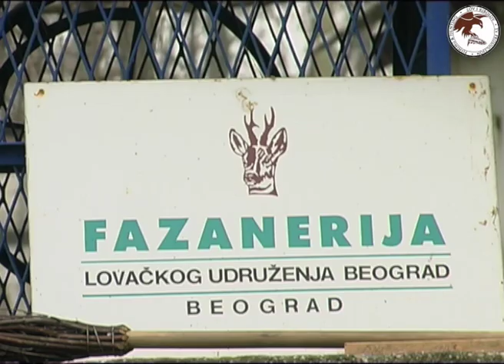Hunting Serbia - Pheasant hunting | Lov fazana Banat - Vojvodina | Caccia al fagiano